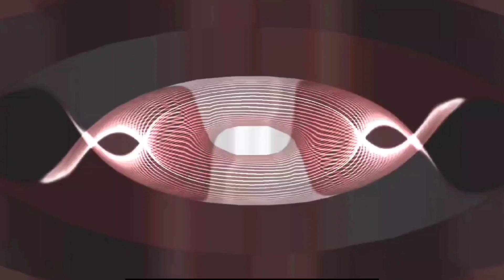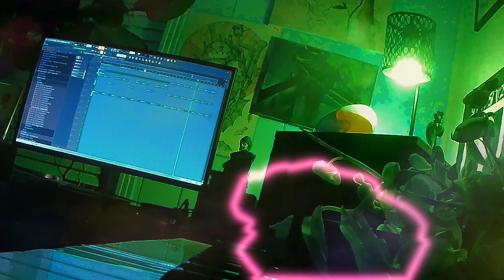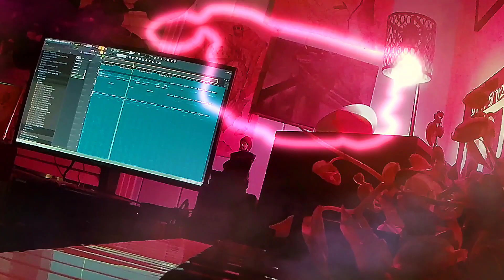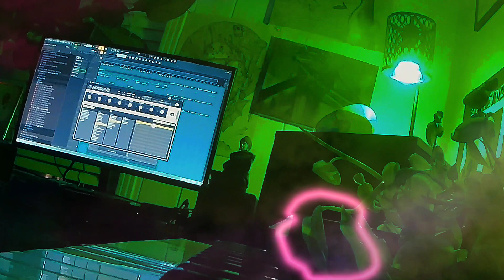@forwardslashrob- BASEIC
Indie House type beat